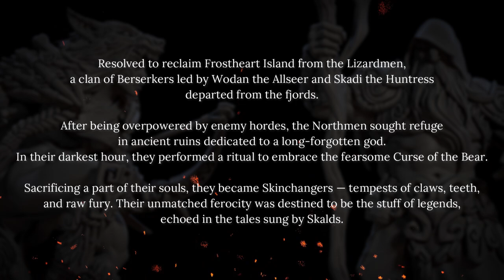Skutagaard Northmen Saga II - Artisan Guild Set of September 2023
📯From deep within the Frostheart Isle, a primal roar resounds! The Skinchanger herald a new age in the Frozen North!📯
Venture forth in the Skutagaard Northmen Saga II and unleash the might of the Skinchangers — fabled 3D printable champions for your epic sagas!

No 3d Printer? Our Physical Minis, ready to ship!